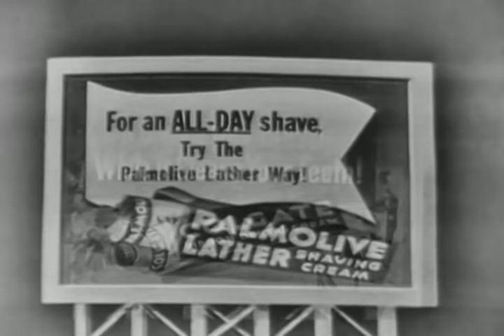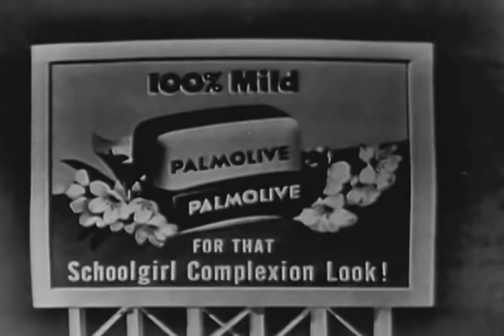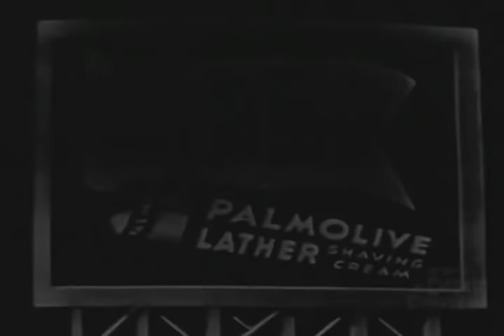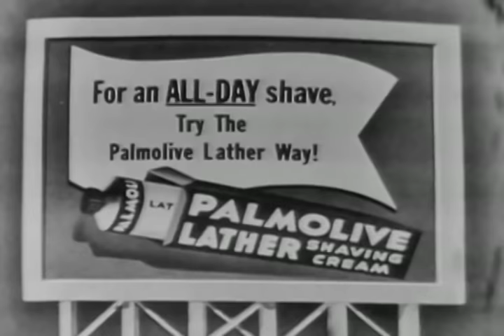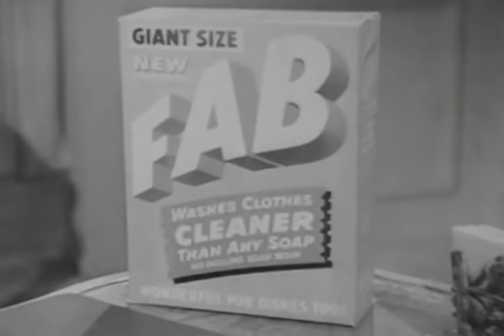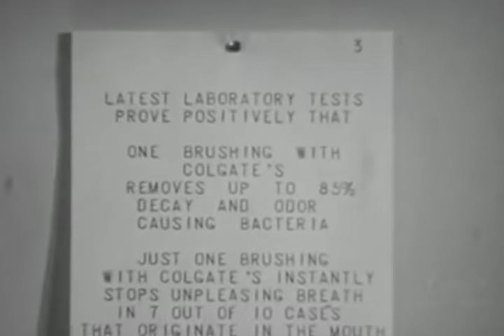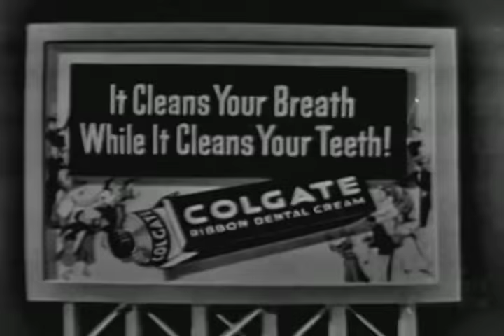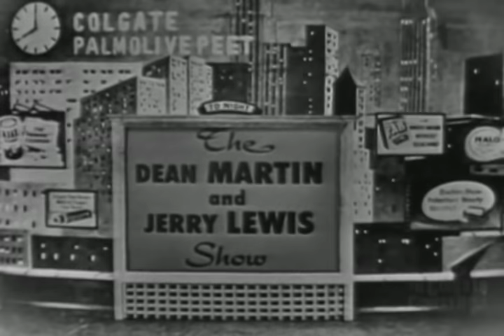The Best of The Colgate Comedy Hour | Episode 19 | October 4, 1953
The Colgate Comedy Hour with Dean Martin & Jerry Lewis | October 4, 1953

Watch the Colgate Comedy Hour where you can enjoy hilarious, witty sketches performed by Dean Martin & Jerry Lewis. Jerry and Dean return from overseas in this episode, singing their way through customs. A crazed Burt Lancaster hides away in the men's bathroom, and Dean performs "That's Amore" and "You're the Right One".